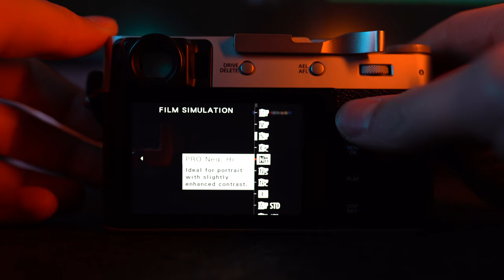FUJI X 100V POV Street Photography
Testing out the very popular Fuji X 100V camera within the streets of central London. I hope you enjoy!

The best camera I’ve ever had

CAMERA LENSES
Sony 12-24mm F/2.8 GM
Sony 16-35mm F2.8 GM
Sony 24-70mm F2.8 GM ii
Sigma 35mm F1.4
Sigma 85mm F1.4
Sony 70-200mm F2.8 ii

DRONES
The drone I use the most: DJI Mini 3 PRO
Secondary drone: DJI MAVIC PRO 1

Microphone for vlogging

Best tripod I have used
Budget tripod recommendation

The travel camera bag I use

GEAR FOR POV’S
GoPro Hero 10 Black
GoPro Chest Mount

The portable hard drive I use